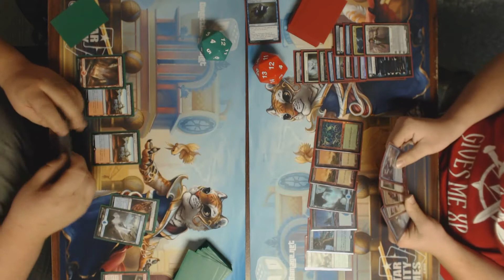WNM 09/21/2016 Game 3 of Round 3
Game 3 of Round 3 at our Wednesday Night Magic @ Direct Damage.  Christian Smith vs Josh Arnold